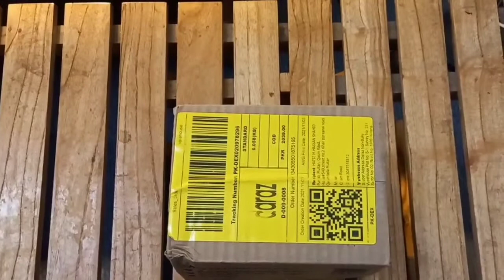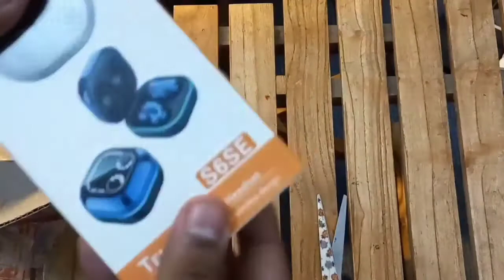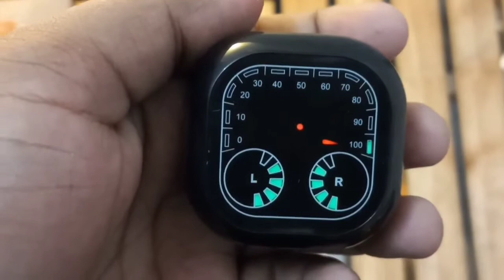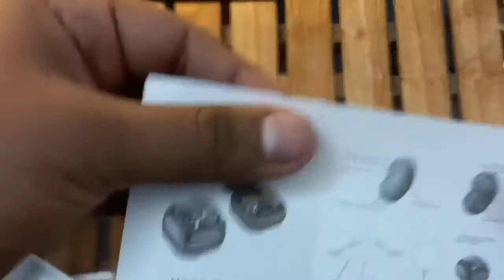Unboxing earbuds ordered from daraz | Daraz Product Unboxing | Wireless earbuds unboxing